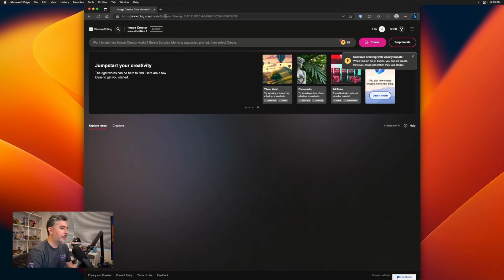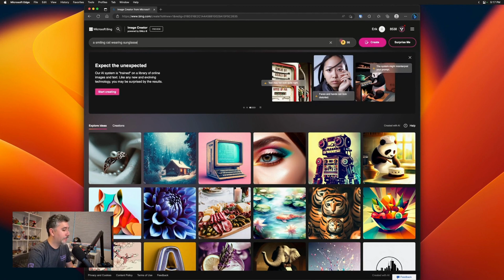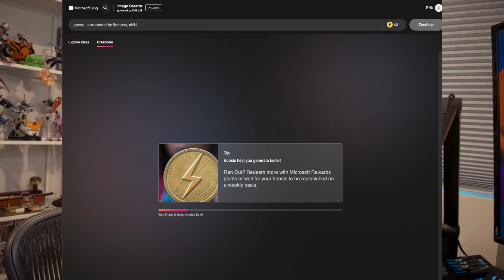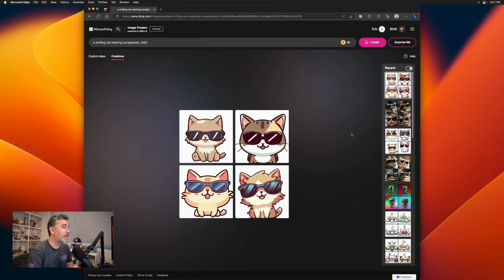Create Amazing Twitch Emotes in Minutes with Bing Image Creator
Get started making your on Twitch emotes with Bing Image Creator by visiting

Getting the emote you want is going to involve a lot of trial an error but the more description you add the better. For example:

"a cat with sunglasses"
"a cat with sunglasses, chibi"
"a black cat with sunglasses, chibi"

Expand and reword your descriptions to get the results you're looking for.

Who am I? I am a Fullstack Web Developer focusing on Ruby, Rails, JavaScript, ReactJS, Elixir, Phoenix, and Postgres. I also create integrations with Twitch.tv.